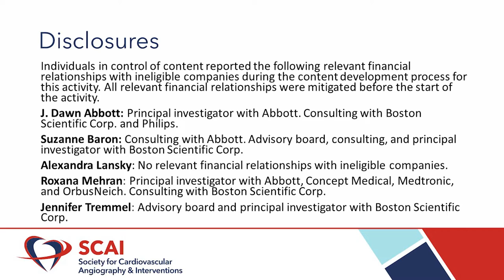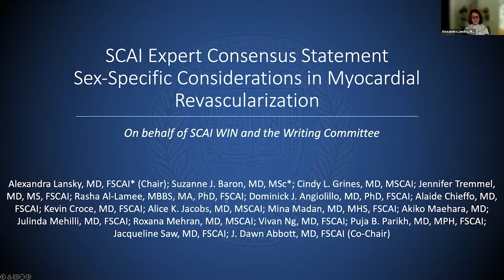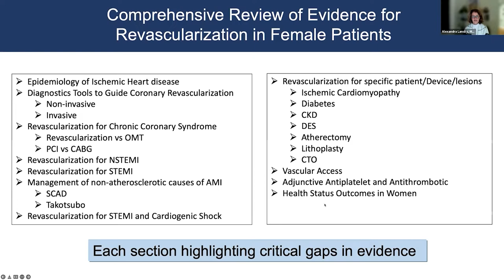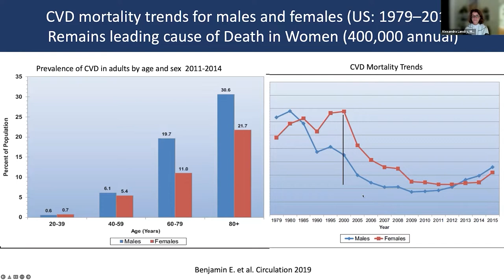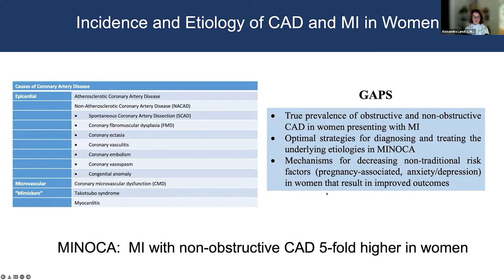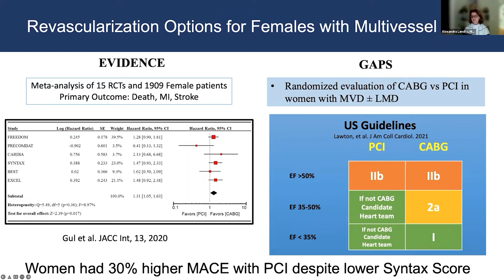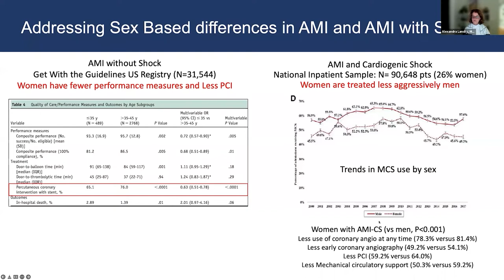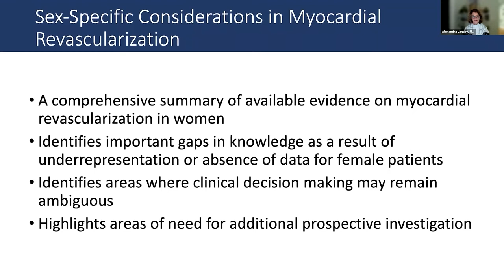SCAI Conversations in Interventional Cardiology: Sex-Specific Considerations in Revascularization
Join Drs. Alexandra Lansky, J. Dawn Abbott, Suzanne Baron, Jennifer Tremmel, and Roxana Mehran for a discussion on the SCAI Expert Consensus Statement on sex-specific considerations in myocardial revascularization.